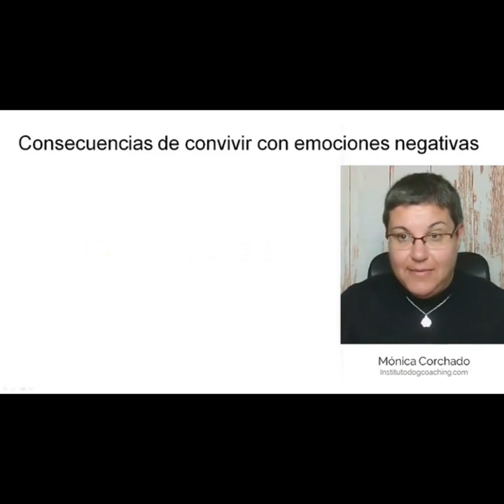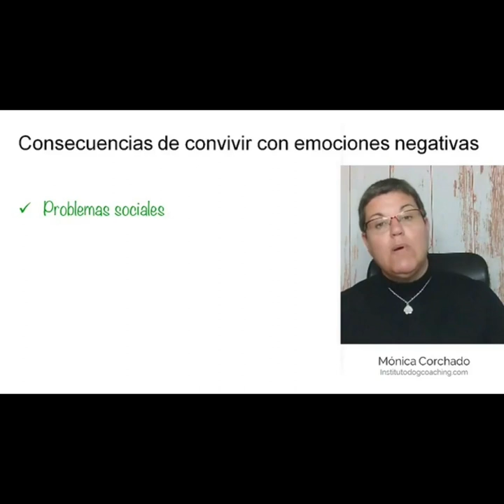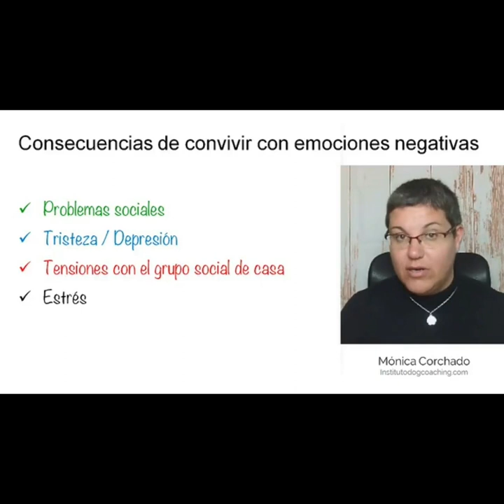Seguimos con el contagio de las emociones...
Bienvenido/a,

Mira este video de menos de 5 minutos donde seguimos hablamos sobre el contagio de las emociones.

Estás viendo una sección de un video formativo. El contenido completo del mismo, forma parte de los cursos que encontrarás en: